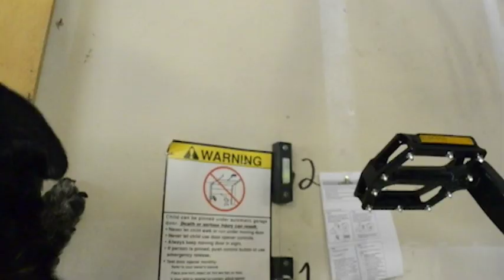one pug army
made in 2018. not great.